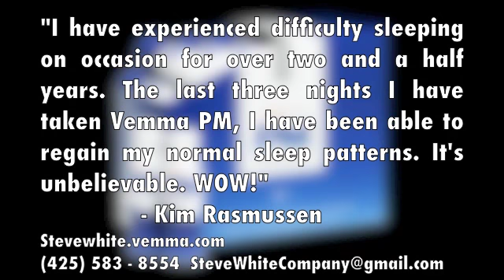Sleep Aid Treatments Support Vitamins Specialists Products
Currently looking for 10 people who would like to take the Vemma PM Three Night Challenge!

Ultra-premium nutrients, known for their ability to calm and relax, help to promote a restful night's sleep.
Essential vitamins, minerals and powerful antioxidants, including the exotic mangosteen superfruit, help enrich the body so it can effectively restore itself naturally. Natural, yet effective ingredients help you wake up feeling refreshed.

Try Vemma PM RISK-FREE

• Promotes relief of occasional sleeplessness
• Helps support normal sleep patterns
• Restores the body with essential vitamins, plant-sourced minerals and powerful antioxidants
• Exclusive blend of dietary ingredients to help you wake up feeling refreshed
• 30-Day "Empty Bottle" money-back guarantee